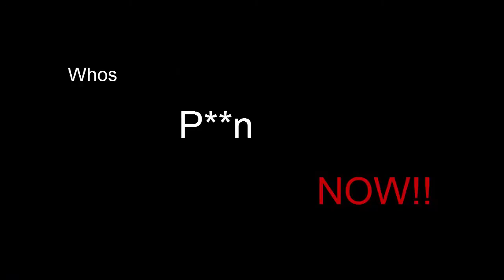Speed UHC: Steve Took My Hat! - Ep 1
→ Nerds in the video - Me and my helmet :(

→Thank you Vinliexia for the amazing thumbnail!

→ Infooooo
Mic: Logitech
Recorder: Camtasia Studio 8 / fraps
Editor: Camtasia Studio 8
Computer: Toshiba ( I forget what model )